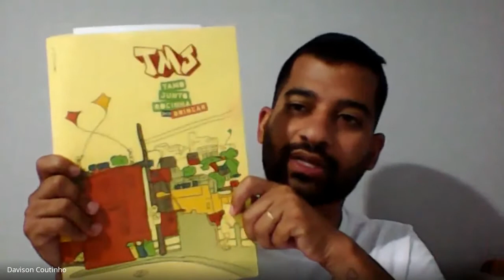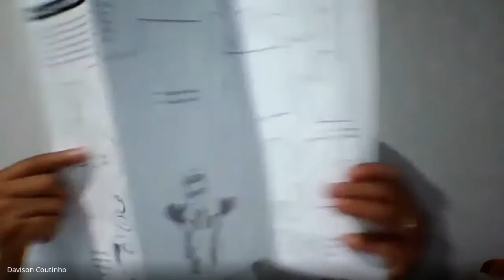Davison Coutinho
iNSpiRa FAveLa iNSpiRa

Entrevista de Davison Coutinho

Sinopse: Nascido e criado na Rocinha, Davison Coutinho é morador e líder comunitário, ele relaciona sua história com a do seu avô, uma importante liderança na década de 80. A partir da formação em Design passou a olhar a comunidade por uma nova ótica, questionando como poderia contribuir mais.

Em 2014 junto a um grupo de amigos, Davison funda o TMJ Rocinha, um grupo de ações solidárias para a comunidade que começou a partir das discussões e manifestações em 2013, desde então passaram a se reunir para realizar ações na comunidade que vão desde oficinas de desenho, entrega de chocolates na páscoa e dia das crianças.

Na pandemia, preocupados com a situação de vulnerabilidade das famílias perante ao corona vírus, o grupo tomou ainda mais força. Através de uma vaquinha online e contribuições de instituições como a PUC-Rio o coletivo se organizou para entregar primeiramente cestas, além de kits de higiene e também kits lúdicos e educacionais para as crianças.

Realização: DHIS PUC-Rio

00:00:12 Informações Pessoais
00:00:30 Qual é sua comunidade?
00:00:39 Como descreve a sua história com a comunidade?
00:07:38 Com o que você já trabalhou e com o que trabalha hoje?
00:10:08 Durante a pandemia do Corona vírus, que soluções você realizou na Rocinha?
00:22:43 O que seria preciso para melhorar e potencializar essa ação?
00:25:01 Essa história modificou a sua visão da sociedade?
00:26:54 Encerramento e considerações finais